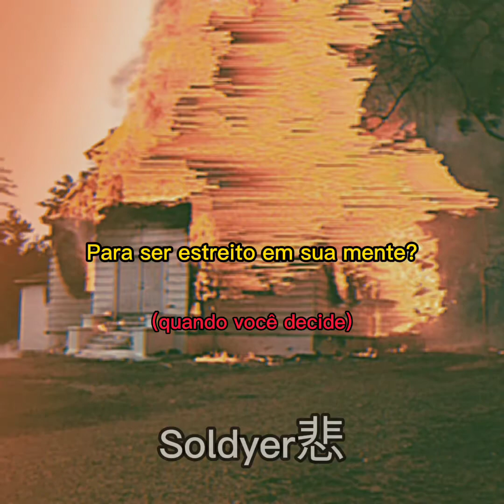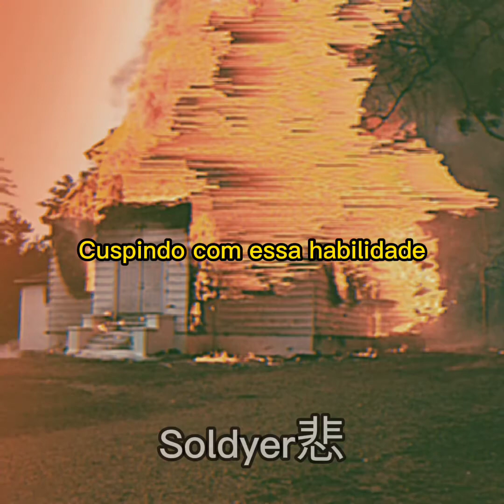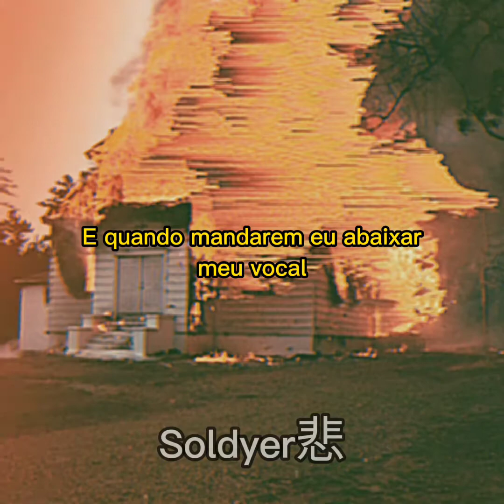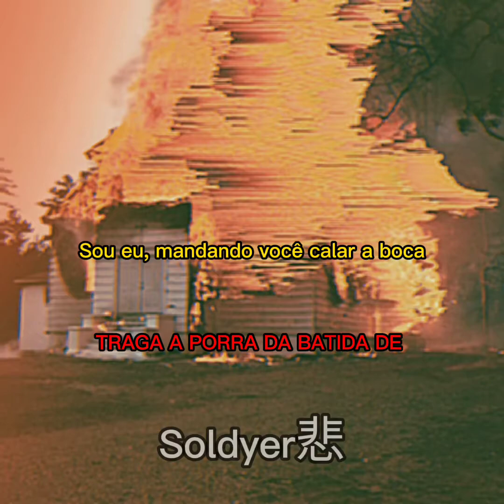Limp Bizkit - Pollution (legendado)